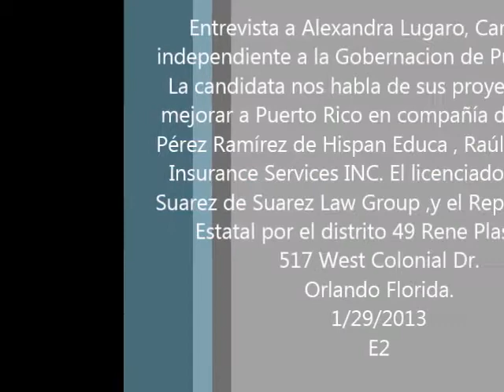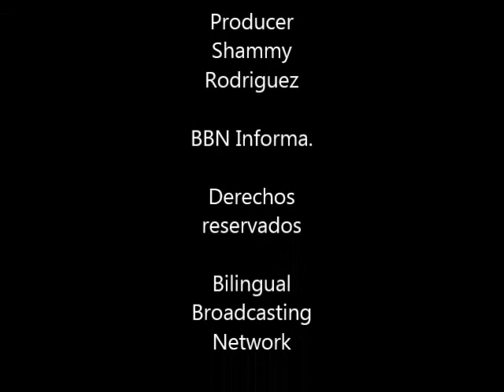Interview with Alexandra Lugaro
Entrevista a Alexandra Lugaro, Candidata independiente a la Gobernacion de Puerto Rico.
La candidata nos habla de sus proyectos para mejorar a Puerto Rico en compañía de Lourdes Pérez Ramírez de Hispan Educa , Raúl Ramos de Insurance Services INC. El licenciado Anthony Suarez de Suarez Law Group ,y el Representante Estatal por el distrito 49 Rene Plasencia. Esto fue a las 2 PM en las oficinas de Suarez Law Group517 West Colonial Dr. Orlando Florida.1/29/2016 La candidata contesto preguntas del los que estaban presente y fue cordial e informativo por demás no se pierdan la parte dos de esta entrevista solo por BBN y BBN Informa.